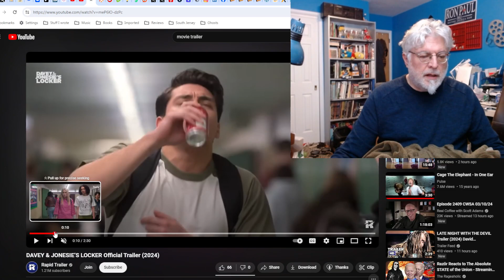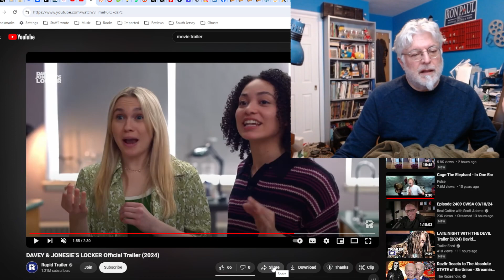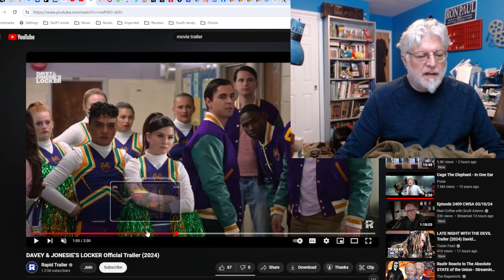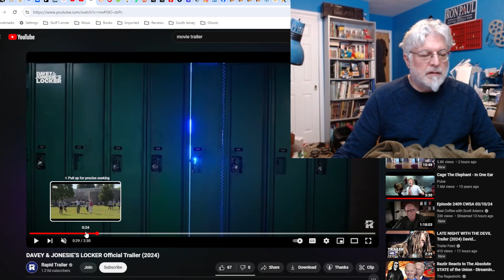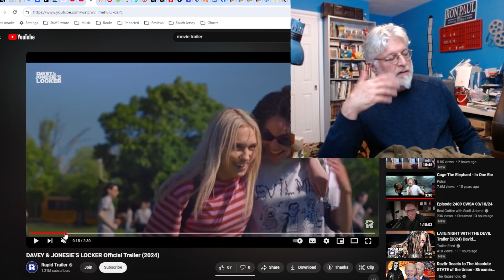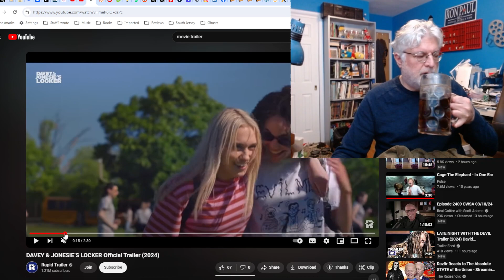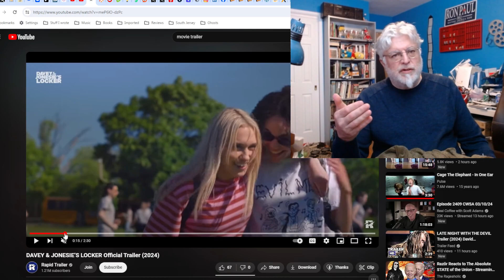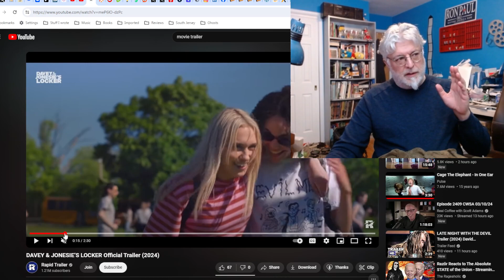A Screenwriter's Rant: Davey and Jonesie's Locker Trailer Reaction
Doing comedy is tough. Even when you're aiming it at kids, it has to be on point or why bother?